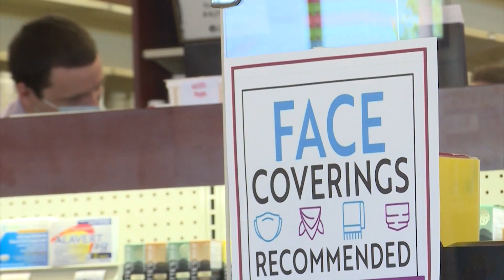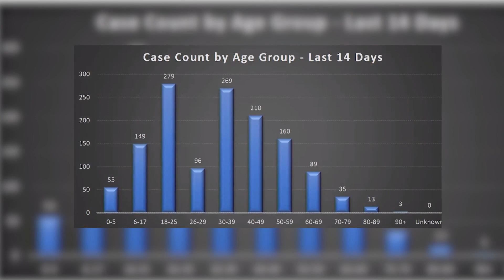City officials voice growing concern about the Delta variant